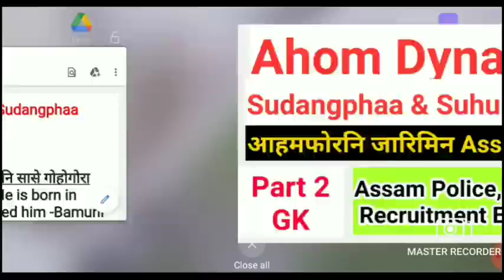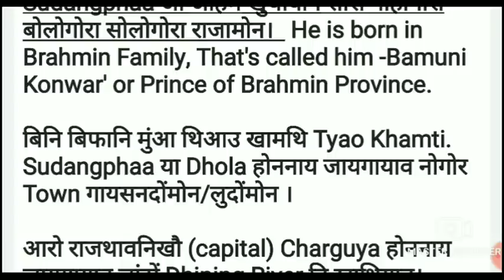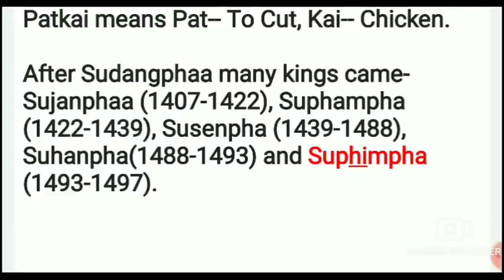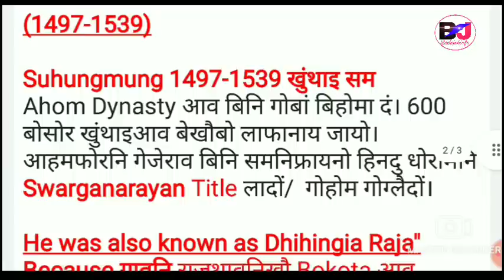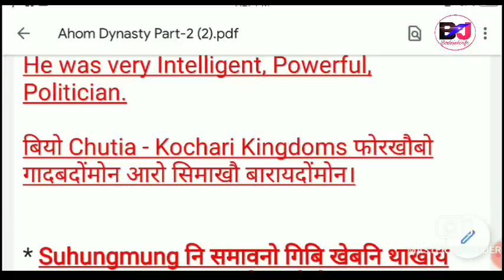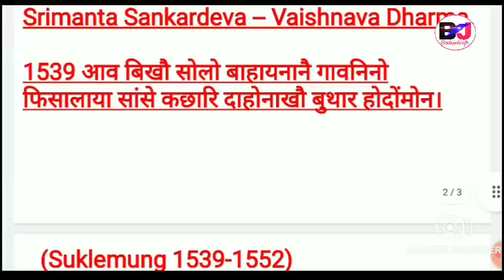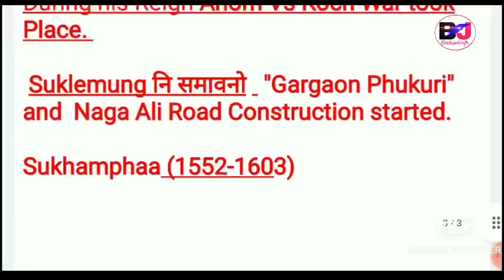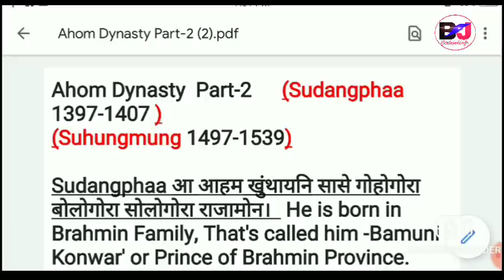Ahom Dynasty Part-2 आहमफोरनि जारिमिन DHS ASSAM Police Direct Recruitment Exam ||Bodo Job Info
Assam History Assam Police Assam DHS DME DHSFW Ayush and Direct Recruitment Exam 2022

Assam history, Assam Kings, Ahom Dynasty, Ahom Kingdoms, Assam State Historical, Assam Police exam, DHS DME DHSFW Ayush exam, Direct Recruitment Assam History Exam, Bodo Job Info, Bodo Jobs Update, Bodo Job GK, Assam GK, History Assam Ahom, Bodo Job Info ASSAM History, Sukaphaa Sudangphaa Suhungmung Ahom Kingdoms Assam.